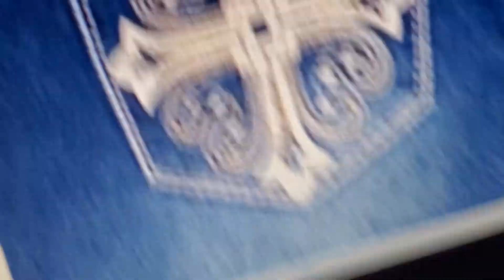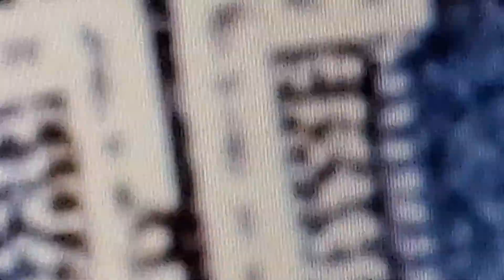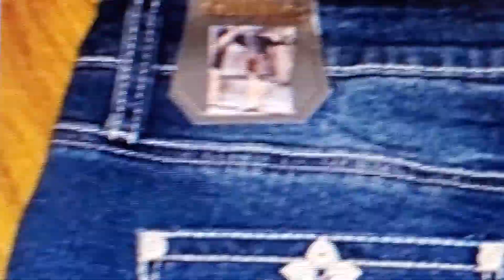Miss me - Steal my heart I know you like it come with me steal my heart let's get it now come and...